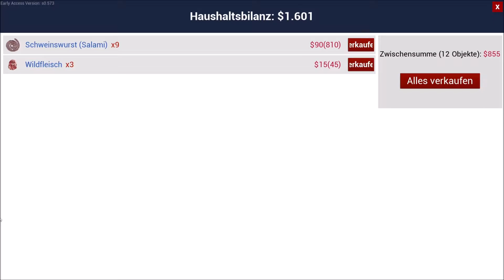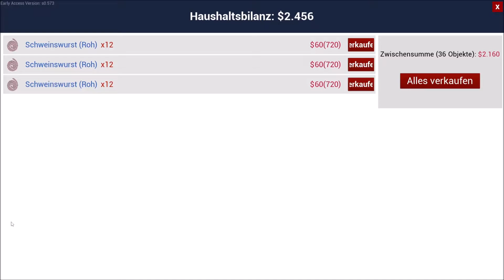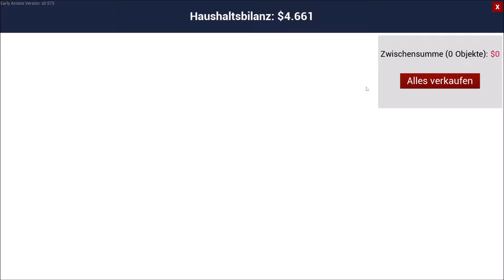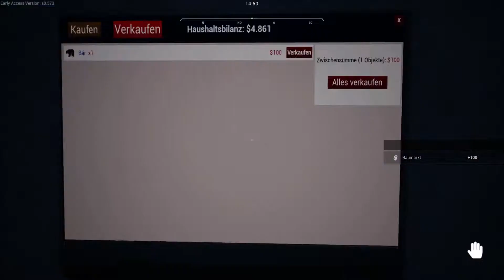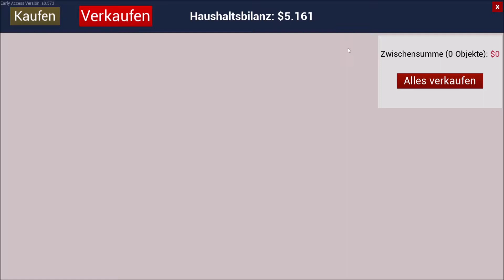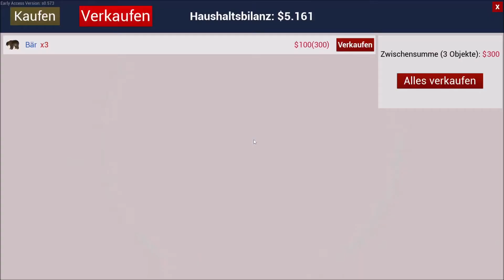Let's Play Together Ranch Simulator -S2- (deutsch) #42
Ranch Simulator
S2
deutsch
Folge 42

Mitspieler:
Susi